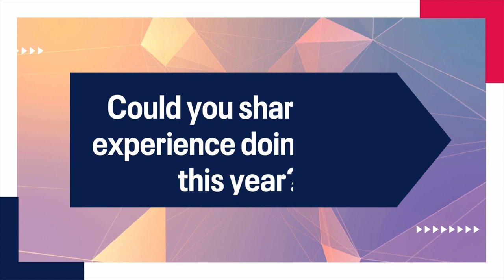Trainees' testimonial: Esma & Sila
Esma and Sila give their impression about the UNAT Course organised by ISHR for young Uyghurs, Tibetans and Hong-kongers activists.